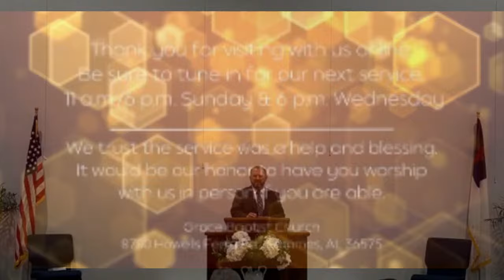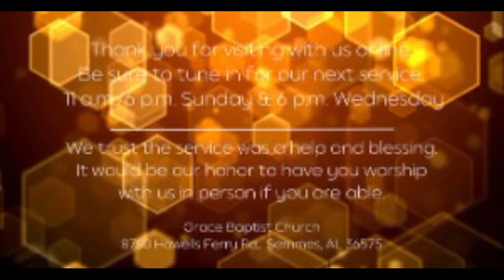Sunday Evening Service - September 8th 2024